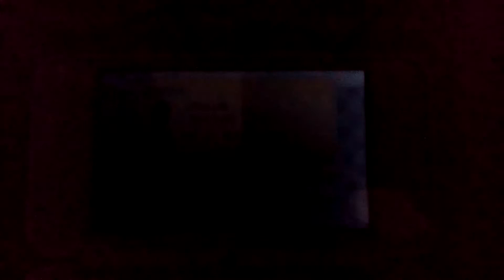Pokemon Y Shiny Hunting Episode 407 Rotom Part 1